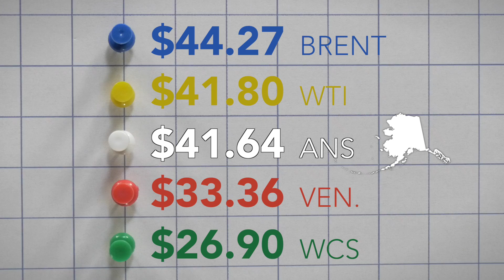How does Alaska's oil stack up on the world market?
All oil is not created equal. We asked Larry Persily, former federal coordinator for Alaska natural gas projects: How does Alaska's oil stack up on the world market.